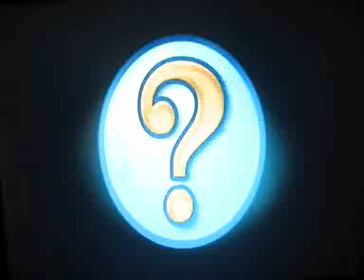Ratchet And Clank 3 100% Guide Part 2 Did Somebody Say Inferno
(sorry that this is uploaded after part 3 but internet failed) i know the quote is from a later level but its a suitable title i think